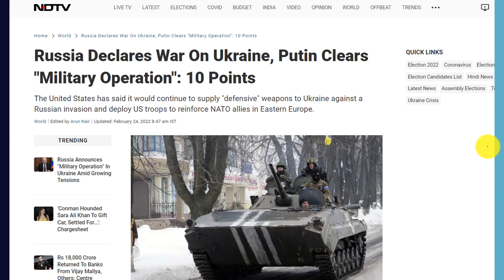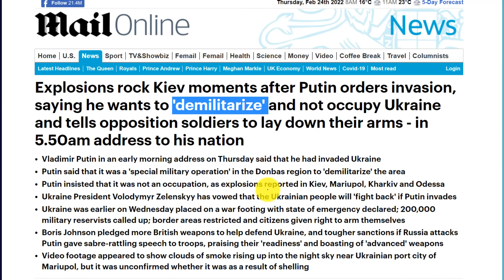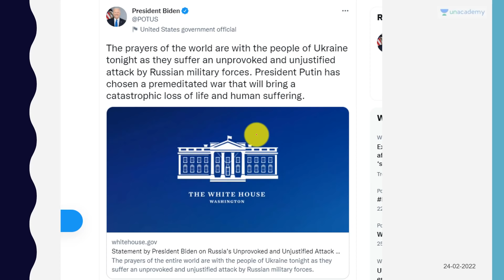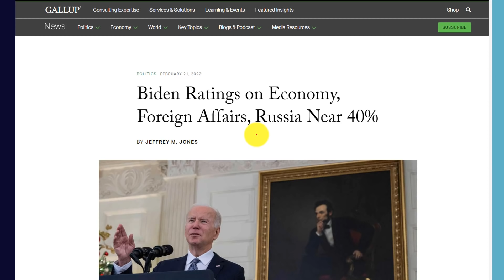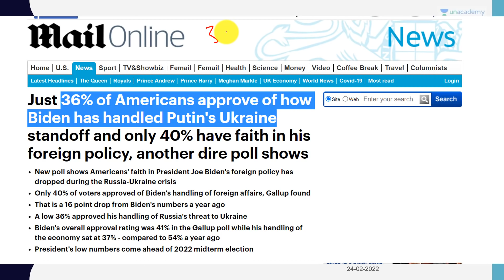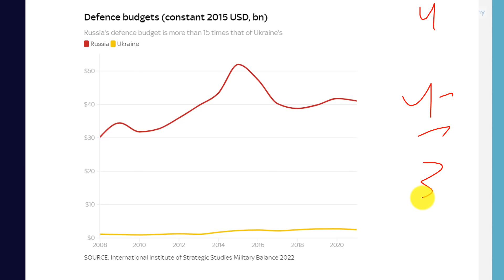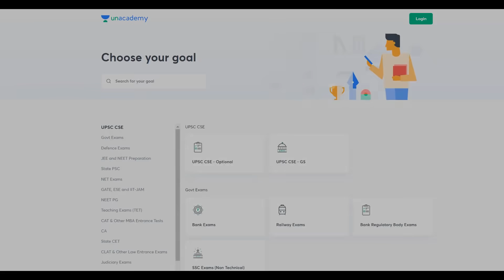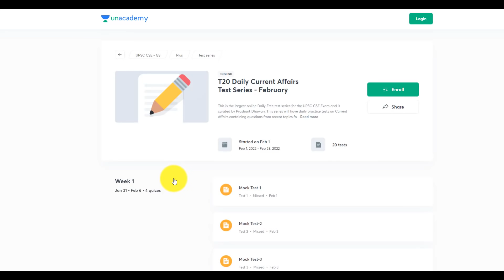Putin Declares War | Ballistic Missiles Launched at Ukraine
Putin Declares War | Ballistic Missiles Launched at Ukraine | By Prashant Dhawan

Unacademy Subscription Benefits:

1. Learn from your favourite teacher
2. Dedicated DOUBT sessions
3. One Subscription, Unlimited Access
4. Real-time interaction with Teachers
5. You can ask doubts in the live class
6. Limited students
7. Download the videos & watch offline